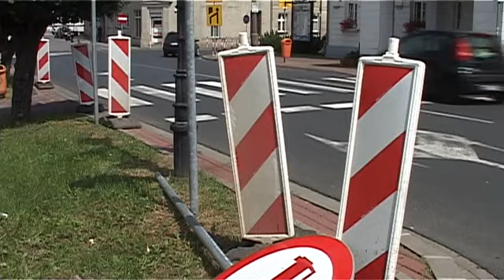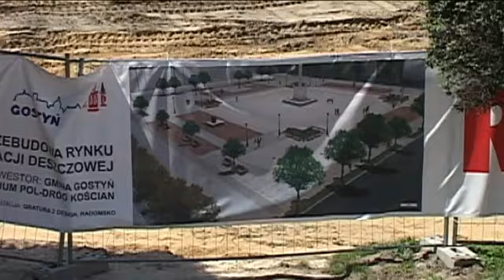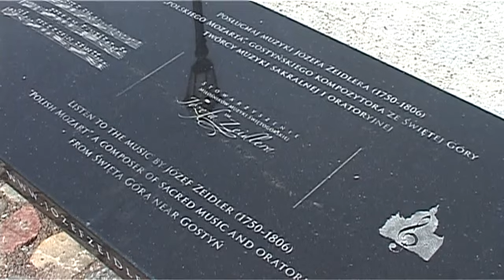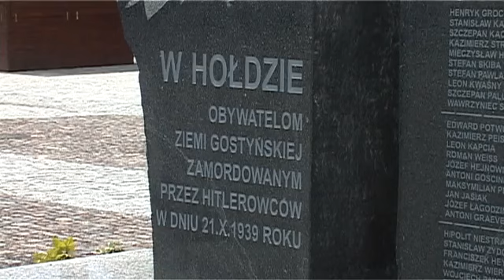130701 Magazyn Samorzadowy. Rynek sercem naszego miasta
Magazyn samorządowy. Materiał prezetuje rynek po modernizacji - informacje o przebiegu inwestycji, wyposażeniu placu, planach związanych z aktywizacją przestrzeni publicznej w centrum miasta; opinie mieszkańców.